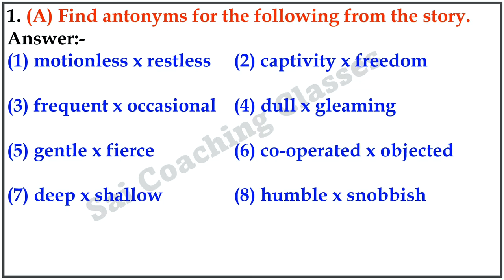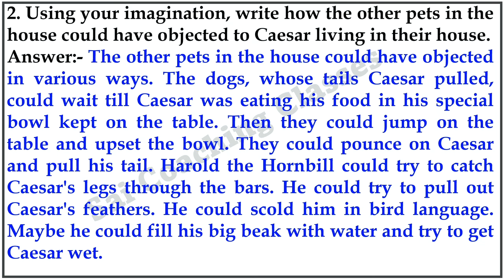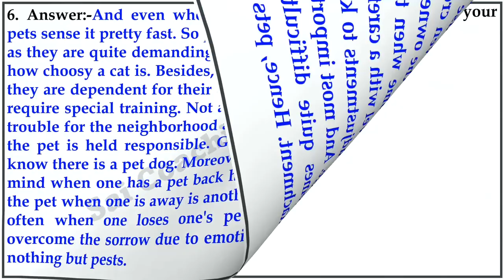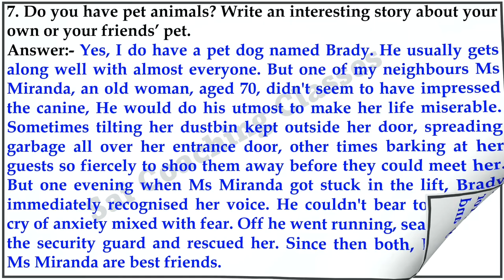7th English a crow in the house question answers English Balbharati workshop class 7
7th English a crow in the house question answers class 7 Lesson 3.3 A Crow in the House Question Answers, a crow in the house questions and answers class 7th lesson 3.3 english Workshop,